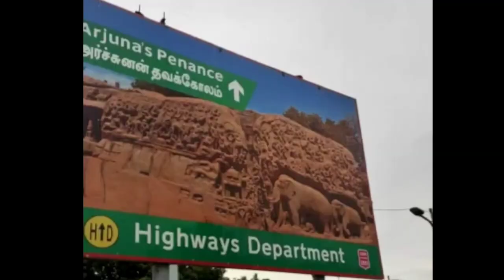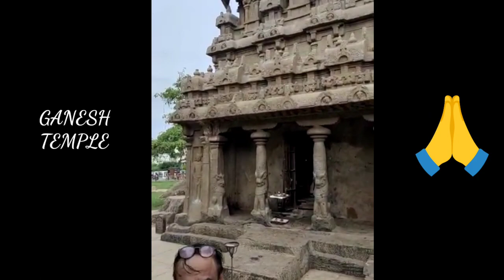KRISHNA'S BUTTER BALL VLOG | MAHABALIPURAM BEACH CHENNAI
Mahabalipuram beach
Chennai Krishna butter ball
Mando Automotive India workers Chances for Adventure vlogs
Kolkata to Chennai mahabalipuram vlog
ram_mr.shadow vlogs
Krishna's ButterBall
কৃষ্ণের মাখন বল
কৃষ্ণের butter ball
Light House beach Chennai mahabalipuram
LORD Ganesha temple Chennai
LORD Shiva Chennai
Beach of South India
Tourism tourist places in South India
places for adventure in india
South India beach places